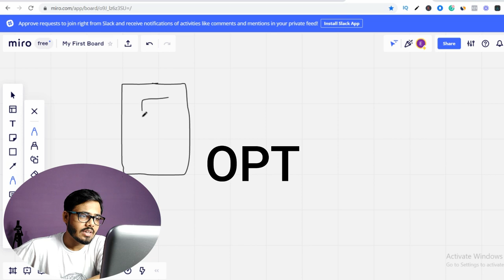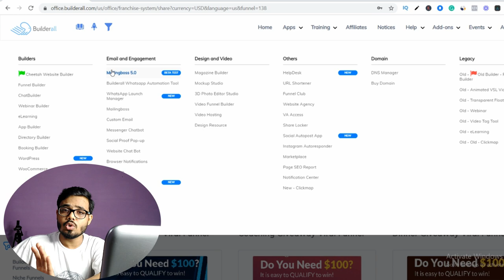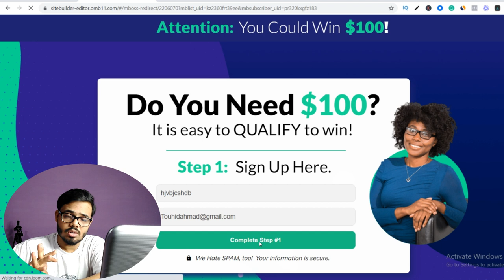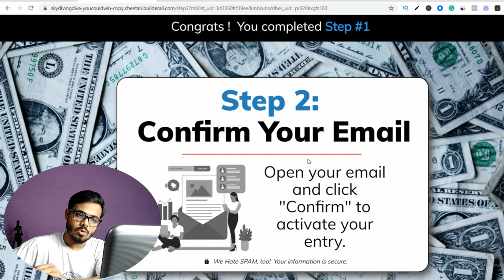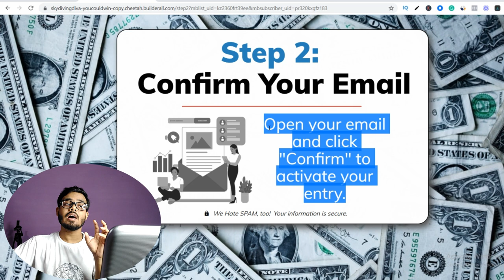How giveaway funnel works | affiliate marketing | digital marketing